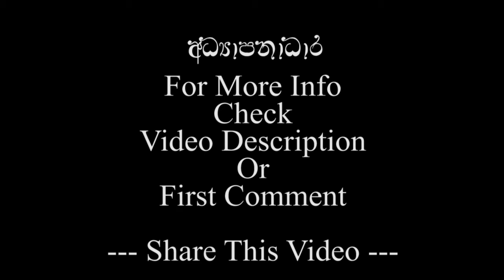SL Floods 2017 - අධ්‍යාපනාධාර / UnitedAsOne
අධ්‍යාපනාධාර / UnitedAsOne
Please comment bellow if you can contribute . ඔබගේ දායකත්වය , ආධාර ගැන අපට එවීමට සහ මේ සඳහා සහභාගී වෙන්න පහලින් comment කරන්න .

අධ්‍යාපනාධාර යනු?
ගංවතුරෙන් එයාලගේ ඉගෙනුම් කටයුතුවලට බාධා වූ ඉස්කෝලේ යන O/L, A/L නංගිලා මල්ලිලා වෙනුවෙන් SL Geek Show, Android වැඩකාරයෝ, Tech Track Show ඇතුළු කණ්ඩායමක් විසින් කෙරෙනා උදව්වක් තමයි මේ.
කෙටියෙන්ම කියනවානම්...

What is UnitedAsOne...?
'United as One - එකාවන්ව එකමුතුව',
A collaborative flood relief effort by NowYouSeeMe , Flexus Labs and Xtream Youth along with the humble support from a number of active youth sectors around the country and renowned youth personnel representing various fields.

We are working directly with the authorities to implement and maintain proper distribution as we comprehensively cater the inadequately attended areas as well.

• Dry Rations (Milk powder Etc)
• Drinking Water (5Ltr)
• Medicine (doxycycline)
• Sanitary Items

Our collection points;

If you wish to assist us help the victims further in any other way, including monetary donations,

If you wish to assist us help the victims further in any other way, including monetary donations Contact Dumidu on ( .